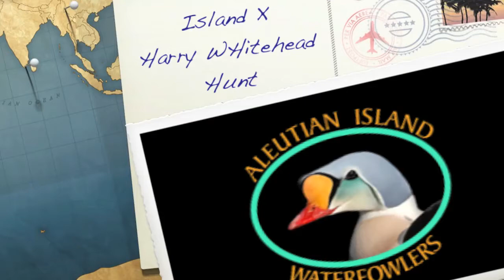King Eider Hunting with gunners taxidermy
King eider hunting Alaska, Come hunt Alaska's St paul Island with Aleutian Islands Waterfowlers.  Harry Whitehead Master taxidermist/Owner of Gunners Taxidermy Books King EIder hunting trips each year with Aleutian Island Waterfowlers.